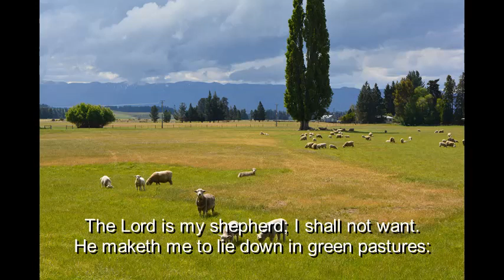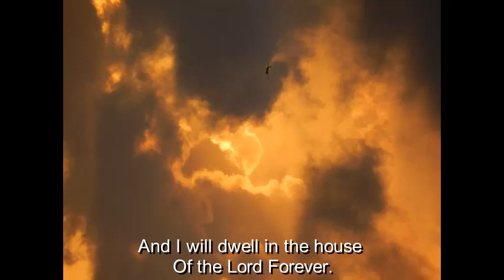Psalm 23 video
This is a music video taking my harp recording of Psalm 23 and adding some beautiful pictures and the text of the Psalm for a wonderful experience. I hope you enjoy what I have done.